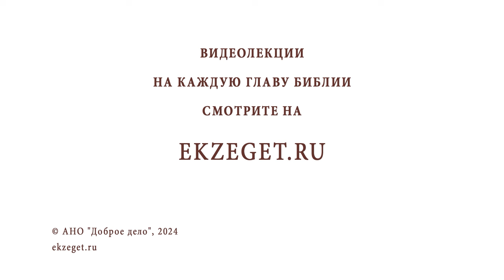ЧЕМ ОТЛИЧАЕТСЯ ПРАВЕДНЫЙ ГНЕВ ОТ НЕПРАВЕДНОГО ? Протоиерей Александр Никольский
Команда Экзегет.

В сегодняшнем видео на библейском портале Экзегет вместе с протоиереем Александром Никольским отвечаем на вопрос: "Чем отличается праведный гнев от неправедного?"

🔸  Отделять грех от человека
🔸  Гневаться на грех
🔸  Молитва о спасении от греха